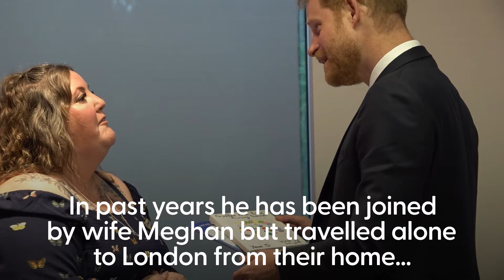Harry upstaged by boisterous Noah at WellChild awards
The Duke of Sussex has been upstaged by a boisterous boy who threw his toys away during an awards night and laughed as Harry picked them up.

The duke met seven-year-old Noah Nicholson – who has complex medical conditions – when he returned to the UK to honour children, teenagers and their parents who have been recognised with awards from the charity WellChild.

Harry was asked by some of the youngsters whether he had a passport, and received gifts for his own children in the US.